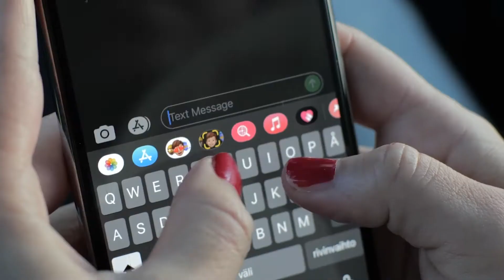Ad: Toriparkki Vaasa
As part of the renewing of the underground parking in Vaasa Toriparkki Vaasa wanted to show how convenient the parking is for all ages of people.